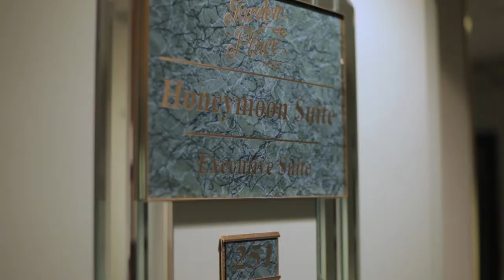Michael & Kristen's NYC to Buffalo Wedding Trailer